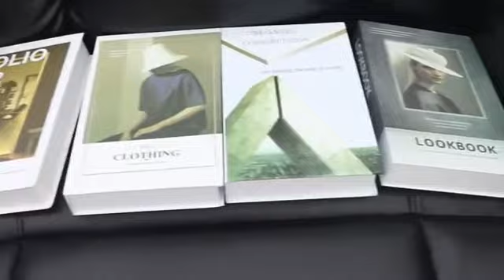heavy duty chair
Heavy-duty chair, inner seat width is 75cm, the weight capacity is 250kgs